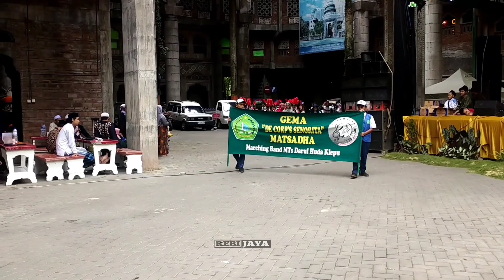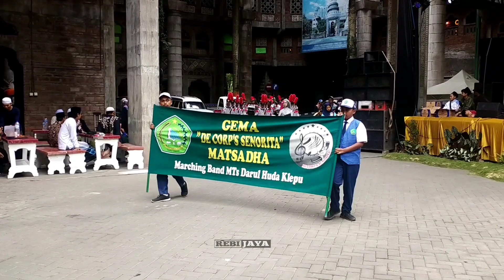Unik ‼️Tradisi MASJID TIBAN Nikah Masal & Parade Drumband / Rebijaya Malang Uwitz Haheho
Desa Sanan kecamatan Turen kabupaten Malang Masjid Tiban jadi kebanggaan masyarakat Malang Jawa timur dan disukai seluruh Indonesia